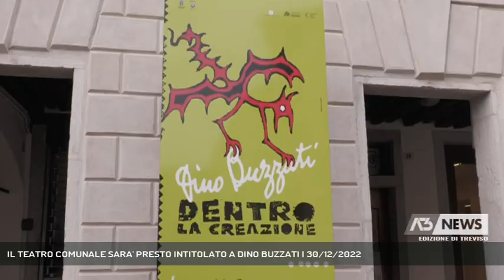IL TEATRO COMUNALE SARA' PRESTO INTITOLATO A DINO BUZZATI | 30/12/2022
A3 NEWS Treviso 30/12/2022 - BELLUNO - 50 anni dalla morte di Dino Buzzati. La sua città natale si prepara a onorarne la memoria con una importante novità.  || E' una casa dei bellunesi: per andarci a teatro, per ascoltare la musica lirica, per incontrare i protagonisti dell'attualità, per premiare ogni anno chi ha saputo dare l'esempio.E' il Teatro, ancora per poco solo "Comunale", visto che sarà intitolato a Dino Buzzati. Scrittore, giornalista, pittore, drammaturgo, librettista, scenografo, costumista e poeta nacque il 16 ottobre 1906 a San Pellegrino di Belluno, dove c'è ancora la sua casa, e morì il 28 gennaio 1972. Ricorrenza per la quale verrà ricordato un po' ovunque nell'anniversario dei 50 anni dalla sua morte. - Intervistati RAFFAELE ADDAMIANO (ASSESSORE CULTURA COMUNE BELLUNO) (Servizio di Fabio Fioravanzi) - Segui Antenna Tre anche sul digitale terrestre! Visita il sito